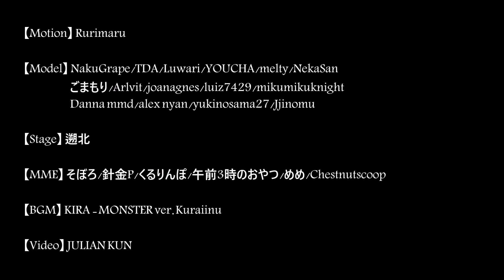【MMD | Identity Ⅴ】MONSTER【Jack】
Model：Luwari、IRIS
　NakuGrape / TDA / Luwari / YOUCHA / melty / NekaSan / ごまもり / Arlvit / joanagnes / luiz7429 / mikumikuknight / Danna mmd / alex nyan / yukinosama27 / Jjinomu

Motion：Rurimaru

Effects：針金P様、そぼろ様、くるりんぽん様、午前３時のおやつ様、めめ様、Chestnutscoop

Song：KIRA - MONSTER ver. Kuraiinu

Video：JULIAN KUN

◤Discord◢ いかないで #6179